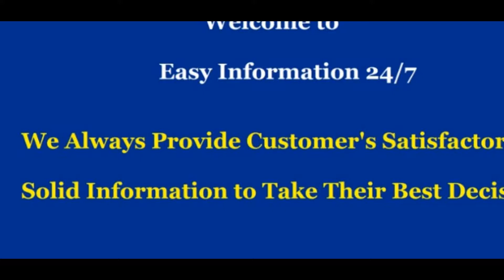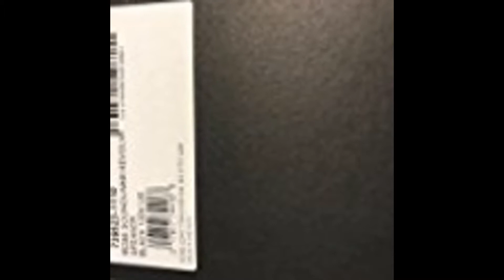Bose SoundLink Revolve Bluetooth Speaker Review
About Bose SoundLink Revolve Bluetooth Speaker :

Deep, loud and immersive sound, with True 360-degree coverage
Seamless aluminum body is durable and water resistant (Ipx4)
Enjoy up to 12 hours of play time from a rechargeable, lithium-ion battery
Wireless Bluetooth pairing with voice prompts; easily take calls and access Siri or Google now
Pair two speakers together for stereo or party mode playback.

Bose Connect app.
With an intuitive drag-and-drop interface, the app lets you easily switch between Bluetooth devices. Plus, it includes product tips to help you get even more from your speaker. If you want to use Stereo or Party mode for multiple SoundLink Revolve speakers, you can use the app for that, too.

Product description
Color:Triple Black  |  Style:w/o Charging Cradle
The sound link Revolve Bluetooth speaker from Bose is engineered to deliver Deep, loud and immersive sound in every direction. Place it in the center of the room to give everyone the same experience. Or set it near a wall and sound will radiate and reflect around the room, immersing you in that same feeling you felt at your favorite show. The Tapered cylindrical shape makes this wireless speaker easy to grab and go. Its durable aluminum body provides worry-free protection, and its water-resistant design lets you keep the party going, even if it starts to rain. The rechargeable, lithium-ion battery plays up to 12 hours—for full-day listening. Voice prompts talk you through wireless Bluetooth pairing, and you can easily take calls with the built-in speakerphone. You can even access Siri or Google now right from your speaker. Pair two sound link Revolve speakers in party mode for more performance. Or put them in stereo mode: instruments and vocals will naturally separate and spread across an immersive soundstage—making your music sound and feel as you know it should. The Bose connect app also helps you manage your devices, unlock Features and access future updates. You can easily charge the speaker via Micro-B USB port. And the auxiliary input allows you to connect to other audio sources. This mobile speaker is available in Triple black or lux gray. Included: sound link Revolve Bluetooth speaker; USB cable; wall charger.

Warranty & Support

Manufacturer’s warranty can be requested from customer service.